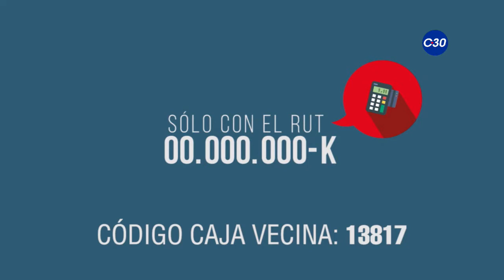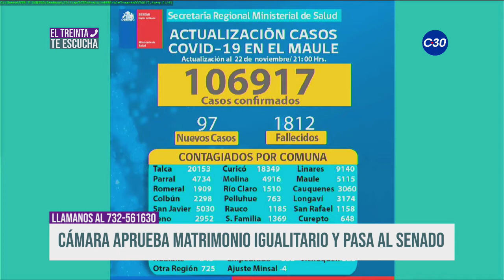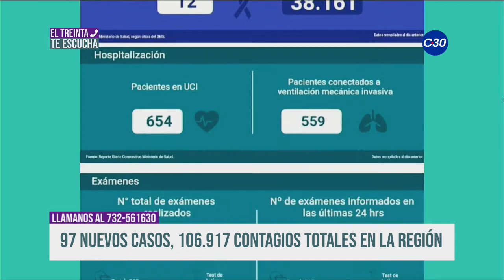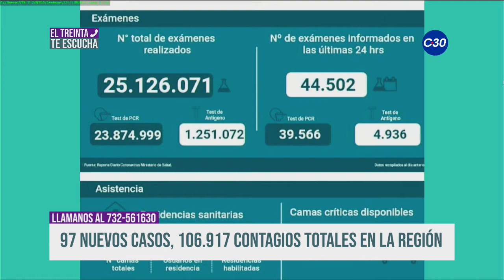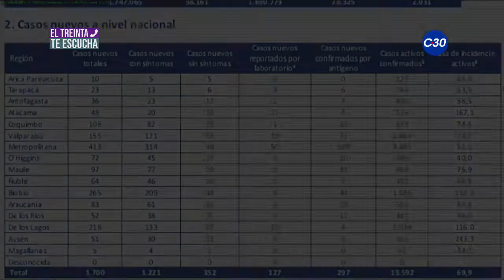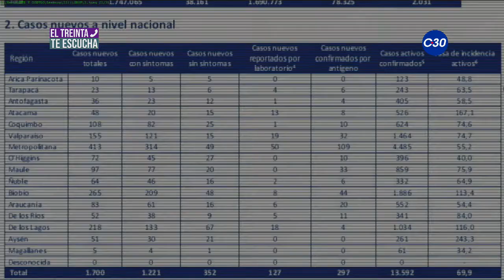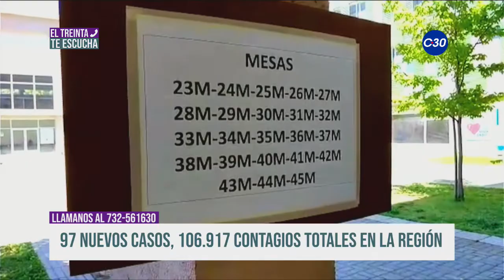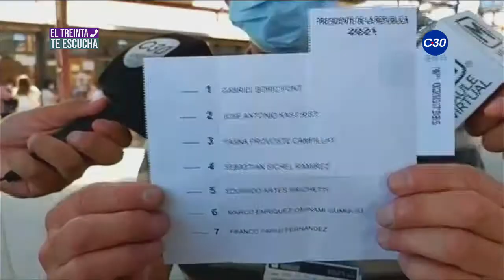EL TREINTA TE ESCUCHA 23 NOVIEMBRE